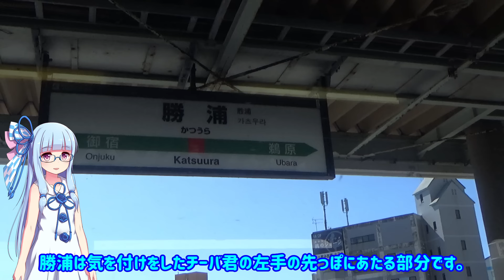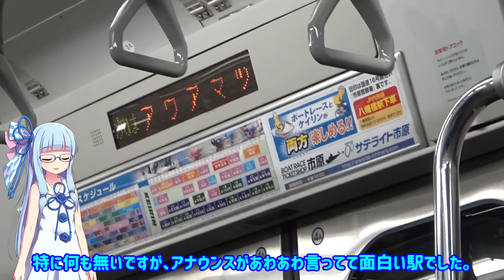【18きっぷ東北縦断】#2:房総半島一周鉄道の旅中編 チーバ君の富津岬問題【VOICEROID旅行】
当チャンネルでは週1～3本程度のペースで旅行動画や交通系解説動画をアップロードしております。旅先で友人に知識でマウントをとりたい方は是非ご覧ください。